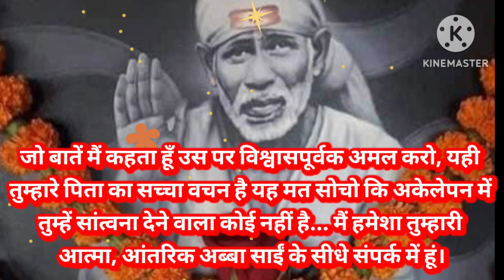guruvar sai sandesh today 4/4/24 🌺 सुबह सवेरे साई संदेश 🌺 today sai sandesh